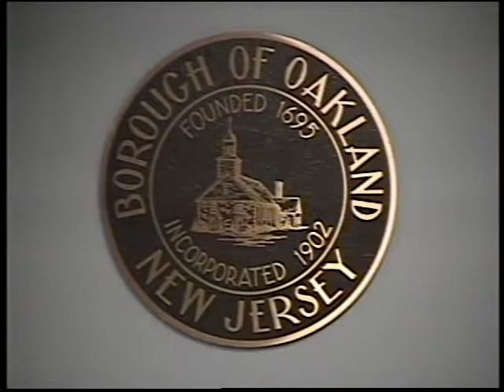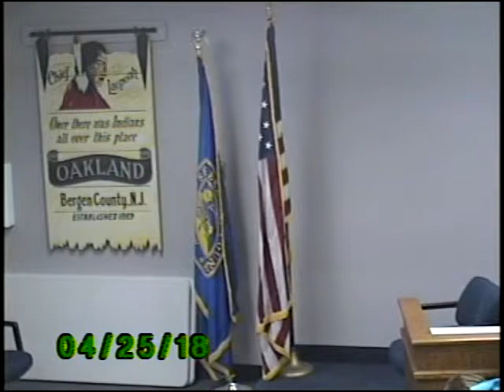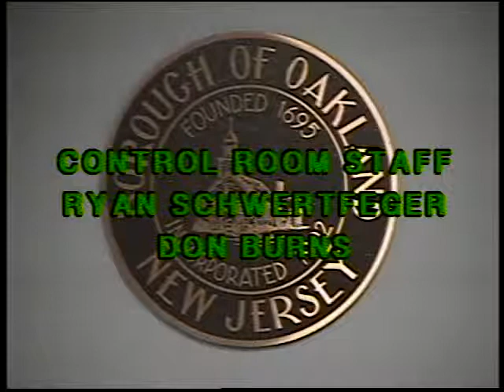Mayor and Council Meeting - April 25, 2018